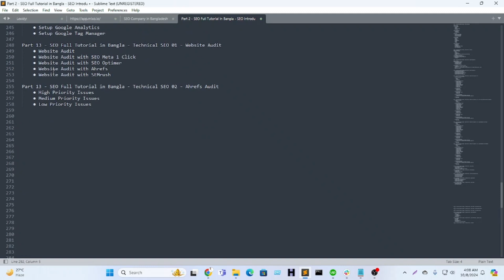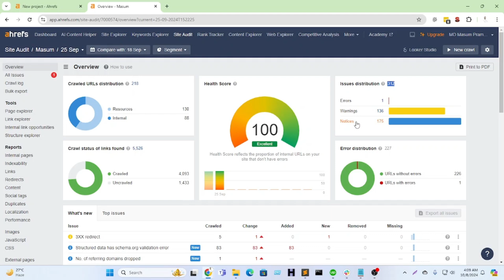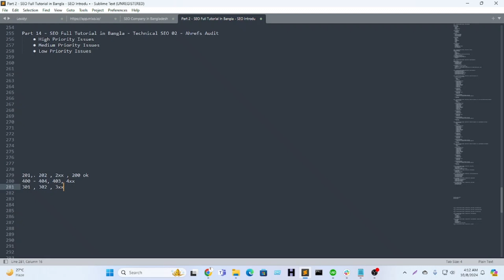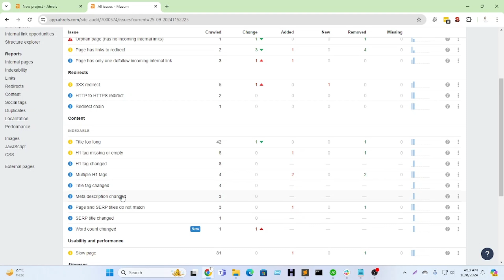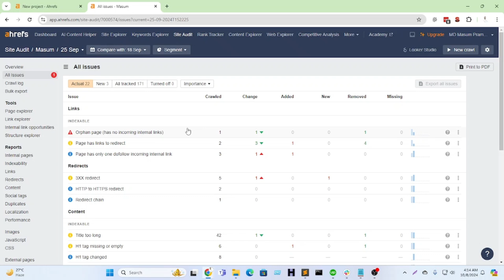Full SEO Tutorial In Bangla | ফুল এসইও কোর্স বাংলা | Part 14 | Technical SEO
In this episode, we dive deep into the world of Technical SEO. Learn how to optimize your website's backend for better performance and ranking. We cover key areas such as site speed, mobile-friendliness, and structured data to help you stay ahead in search rankings. Make sure your site is technically sound with this essential guide!

🛠️ High Priority Issues
📊 Medium Priority Issues
📱 Low Priority Issues

This is part of the Full SEO Tutorial in Bangla series, designed for both beginners and professionals to master SEO strategies in Bangla. Keep your site optimized and grow your online presence!